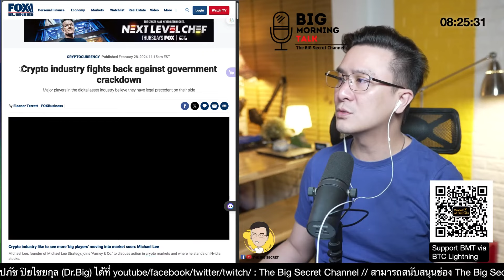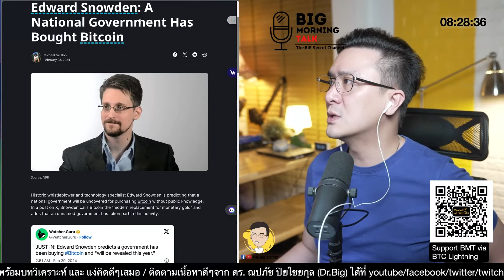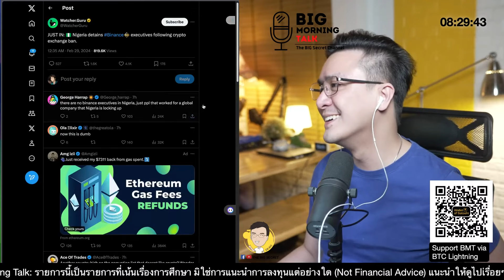Bitcoin พุ่งไม่มีหยุด